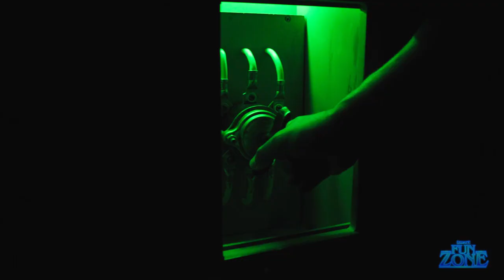New Zeland Example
4 escape rooms from indestroom that are installed in New Zeland. Great example of how to prepare the facility!